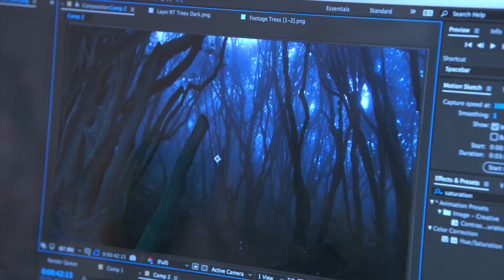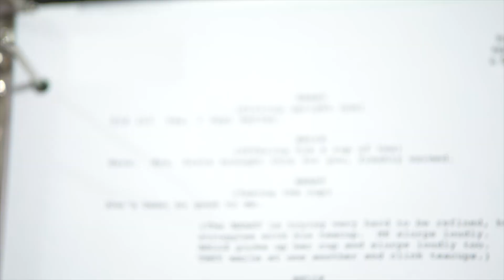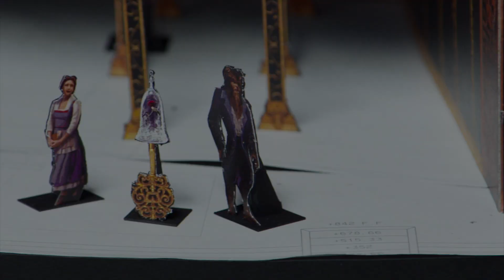All New "Beauty and the Beast" Production on Disney Dream - Disney Cruise Line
A tale as old as time gets ready to take the stage with “Beauty and the Beast,” a brand-new musical production inspired by Disney’s live-action adaptation of the animated classic. The show will expand upon the most imaginative elements of the highly anticipated live-action and classic films and delight Disney Cruise Line guests aboard the Disney Dream, beginning this November.

Audiences will once again fall in love with the enchanting fairytale as they embark on a sweeping journey to discover the power of transformation through true love and courage. This new production of “Beauty and the Beast” celebrates the romance, adventure, and magic of the live-action film, weaving in the charm and nostalgia of the award-winning animated feature.

“Beauty and the Beast” will bring the timeless fable to life like never before, featuring a style of theater that interlaces classic storytelling elements with cutting-edge technology, to create a unique, theatrical experience in the 1,340-seat Walt Disney Theatre. An innovative take on the story will transform renowned songs into spectacular, show-stopping numbers, and lavish costumes and puppetry will bring a fresh perspective to beloved characters.

Re-imagining a tale as old as time

Drawing inspiration from the live-action film, the stage musical uses the scenic motif of a music box to guide spectators through the story. Set designer, Jason Sherwood (“Paint Your Wagon,” “Frozen, A Musical Spectacular”), worked in concert with video designer, Aaron Rhyne (“Frozen, A Musical Spectacular,” Broadway’s “Anastasia”), to create a transforming set that will take audiences on a magical journey through the music box, from Belle’s provincial French town to the Beast’s mysterious castle.

To bring “Beauty and the Beast” to the stage, Disney assembled an all-star creative team, led by director and choreographer Connor Gallagher (“Tangled: The Musical,” “Found”). Gallagher collaborated with writer Sara Wordsworth (“Frozen, A Musical Spectacular,” Broadway’s “In Transit”) and a talented collection of Broadway artists to create an imaginative, new approach to this iconic story.

Through a combination of high-definition projections, dynamic scenery and a little bit of Disney magic, this new interpretation of “Beauty and the Beast” will create a visual panorama that reaches beyond the stage and into the audience. Complementing the immersive set, lighting design by four-time Tony Award-nominated, Japhy Weideman, punctuates the powerful emotions of the classic tale.

“Beauty and the Beast” features songs from the original animated film’s award-winning soundtrack by acclaimed composer Alan Menken and lyricist Howard Ashman. Complementing the score, the show also includes two of the new songs created for the live-action film by Menken and lyricist Tim Rice, “How Does a Moment Last Forever” and “Days in the Sun.” Enchanting arrangements and orchestrations by Matt Castle and Frank Galgano (“Into the Woods”) will bring a unique musical identity to the production.

Beloved songs like “Belle,” “Something There” and “Beauty and the Beast” will receive a musical makeover that reflects the show’s stylized approach, while songs like “Gaston” and “Be Our Guest” will leap to the stage as joyful and exuberant production numbers.

One of the most iconic songs in the Disney canon has been completely re-imagined for the stage. “Be Our Guest” is becoming a multi-course French dinner rooted in imagination and fantasy. Rousing choreography and dazzling visual effects will fill the stage during this full-fledged spectacle.

Blurring the line between costuming and puppetry, costume designer Sarah Cubbage (Broadway’s “Skylight”) and puppet designer Jeff Conover joined forces to give life to the enchanted objects of “Beauty and the Beast.” Beloved characters like Lumiere, Mrs. Potts and Cogsworth are realized in an unprecedented way, using innovative puppetry and elaborate costumes to bring these characters to life in their true scale.

“Beauty and the Beast” will debut during the Disney Dream voyage departing Nov. 6, 2017, joining an incredible lineup of Broadway-style stage productions aboard the ship, including “The Golden Mickeys” and “Disney’s Believe.” The Disney Dream sails three and four-night cruises to the Bahamas from Port Canaveral, Fla.